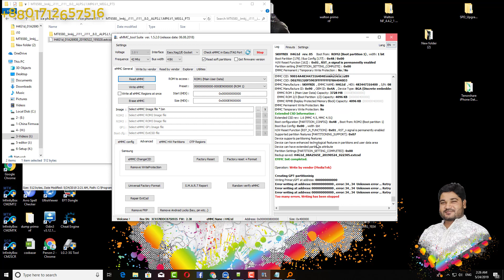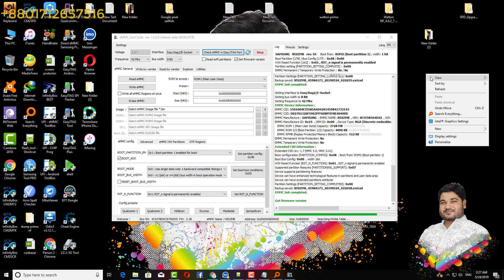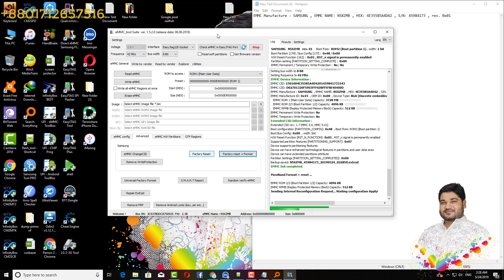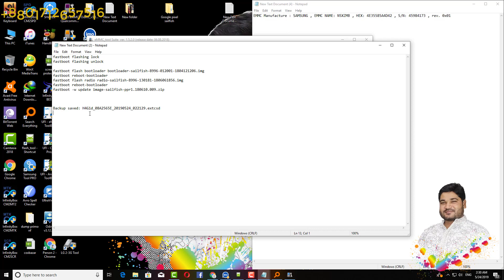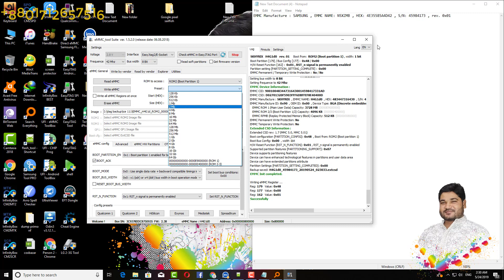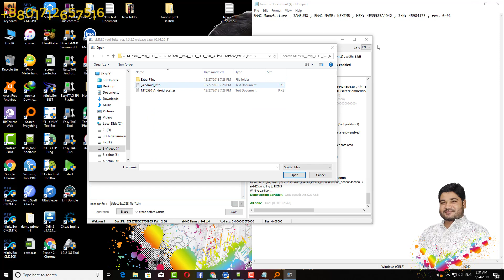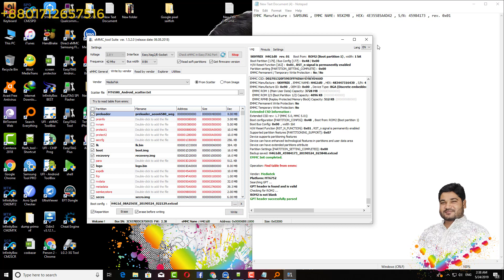New Emmc Programing A to Z (milon vai)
আমি মিলন, রাজশাহী বাংলাদেশ থেকে, আমার সাথে যোগাযোগ করতে ➡️ Imo ➡️ নাম্বার এ কল করুন এবং ফেসবুক এ যোগাযোগ করতে পারেন ।